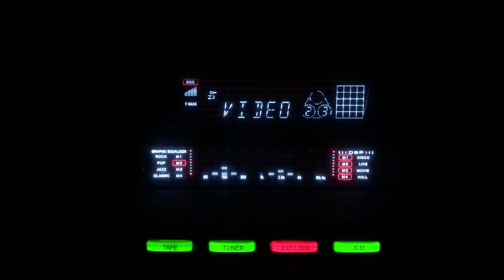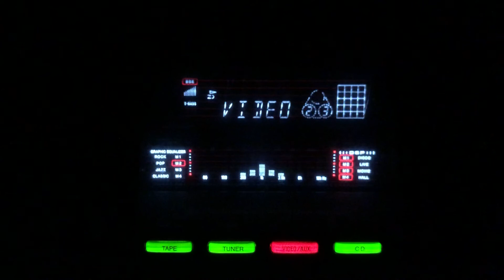Suno jethani ji- Chitalkar- Binapani Mukerji- L: G S Nipali M :C Ramchandra- Safar/lnd/1946.